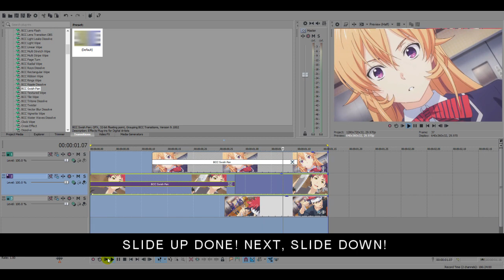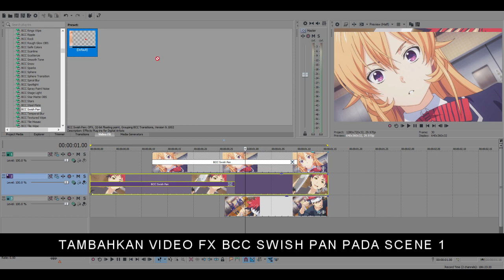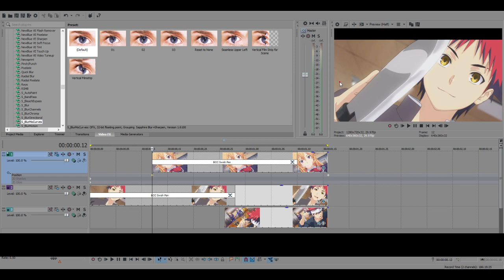Smooth Slide Motion (Ease In & Out) | Vegas Pro Tutorial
Make a smooth slide motion / transition using animation curve in Vegas Pro (SVP), based on similar principle with after effect graph editor, i.e. ease in and ease out
Buat herakan / transisi yang smooth menggunakan kurva animasi di Vegas Pro (SVP), menurut prinsip yang sama dengan editor pada after effect
For English subtitle, turn on the CC.

Beginner? Start here : "AMV Basic | Cara Membuat AMV | Vegas Pro Tutorial"